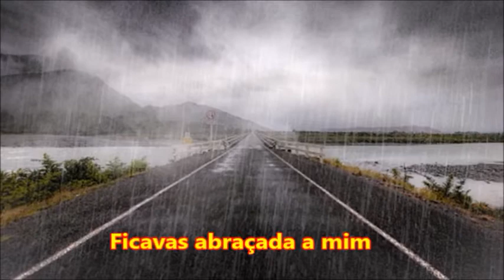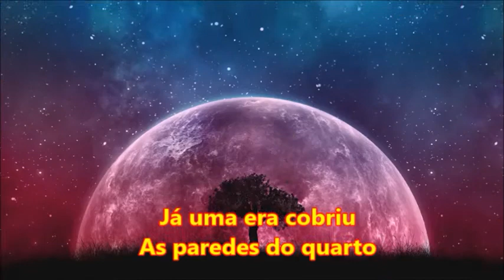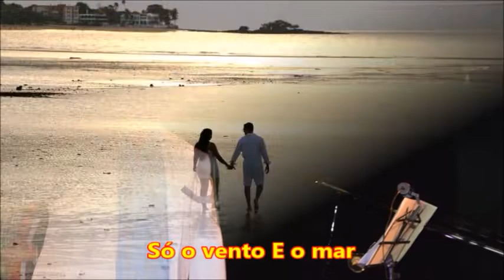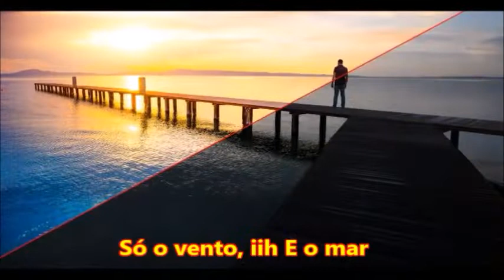Na cabana junto a praia MCardoso